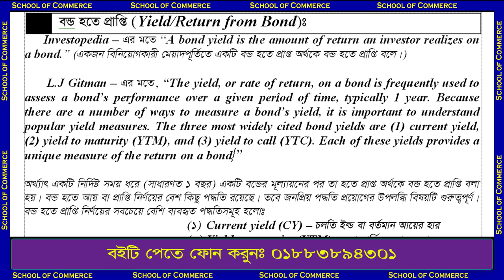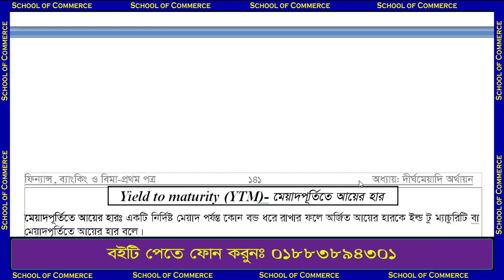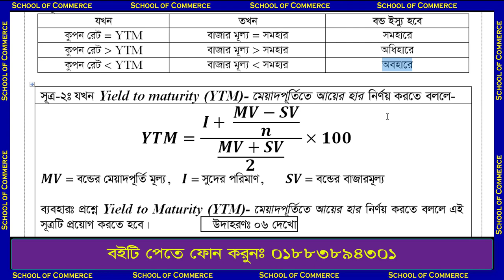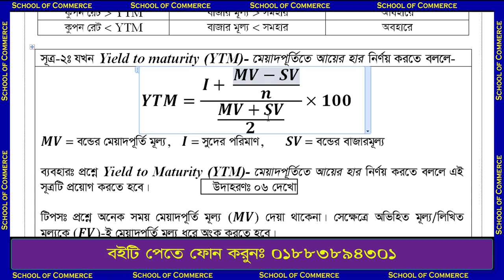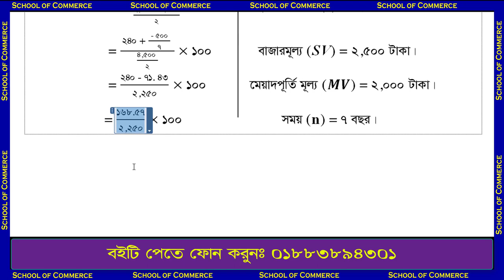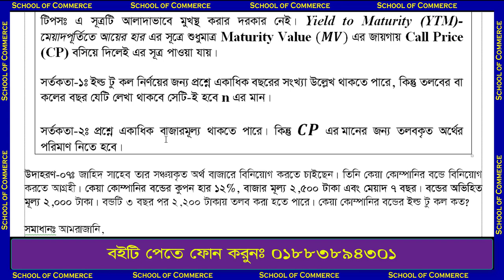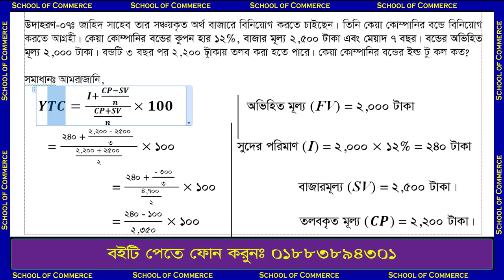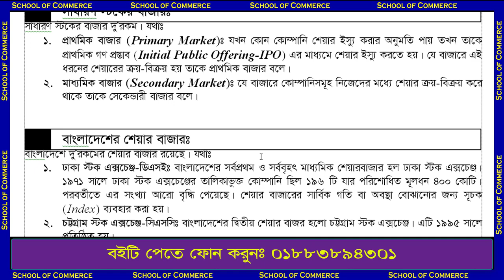HSC Finance| Long Term Financing| Part 04|ফিন্যান্স| দীর্ঘ মেয়াদি অর্থায়ন| পর্ব-০৪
স্কুল অব কমার্স, এসএসসি থেকে এমবিএ পর্যন্ত বিভিন্ন বিষয়ের ওপর সহজে শেখার অন্যতম অনলাইন স্কুল।

উচ্চ মাধ্যমিক ফিন্যান্স-১ম পত্রঃ
অধ্যায় ৬ঃ

আমাদের রচিত বইসমূহ সংগ্রহ করতে ফোন করুনঃ ০১৮৮৩৮৯৪৩০১ এই নম্বরে।